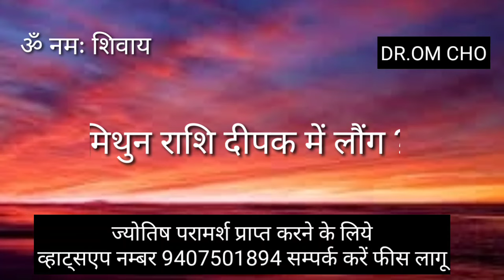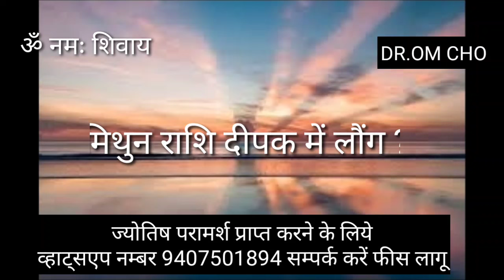Mithun Rashifal || Gemini Horoscope || mithunrashi || mithunrashifal 2024 today